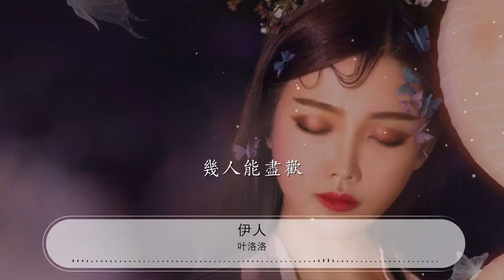伊人 - 葉洛洛『石橋紙鳶 蘭亭竹苑』【動態歌詞Lyrics】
葉洛洛

00:00 伊人 - 葉洛洛
00:04 詞：白白
00:08 曲：洪塵
00:13 編曲：洪塵
00:17 茶微滿 嫋嫋薰香短

00:23 墨轉幹 倉促了秦篆

00:29 夜欲寒 怨君仍未還

00:35 聲聲慢 低吟菩薩蠻

00:41 清風岸 送君出陽關

00:47 影孤單 卻道人情暖
00:53 青絲綰 癡心羨紅鸞

00:59 輕輕喚 伊人一聲嘆

01:06 石橋紙鳶 蘭亭竹苑

01:12 與誰共嬋娟

01:18 如夢如幻 浴火涅槃

01:24 幾人能盡歡

01:53 衣帶寬 伊人步蹣跚

01:59 相見難 相思更不堪

02:05 對月參 千水映千禪

02:11 水雲間 風景舊曾諳

02:18 石橋紙鳶 蘭亭竹苑

02:24 與誰共嬋娟

02:30 如夢如幻 浴火涅槃

02:36 幾人能盡歡

02:42 石橋紙鳶 蘭亭竹苑

02:48 與誰共嬋娟

02:54 如夢如幻 浴火涅槃

03:00 幾人能盡歡